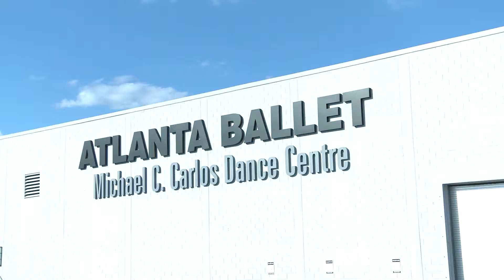Atlanta Ballet Centre for Dance Education's 20th Anniversary Celebration (2017)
This video was created to celebrate 20 years of Atlanta Ballet Centre for Dance Education.

Video created by Brian Wallenberg